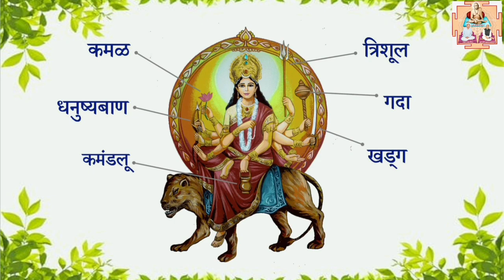महिमा नवदुर्गेचा: चंद्रघंटा देवीची कहाणी- चंद्रघंटा देवीच्या उपासनेचे महत्व व आज काय लाभ होतो?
७)ONLINE श्री जनकल्याण योजनेत सहभाग घेण्याकरिता या लिंकवर जाऊन आपला फॉर्म भरावा
८) पारायण सांगता झाल्यावर अन्नदान करणे हि आपली परंपरा आहे त्यानुसार ONLINE देणगी देण्याकरिता खालील लिंक चा वापर आपण करू शकता